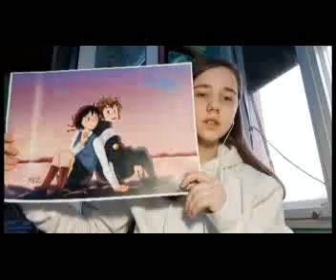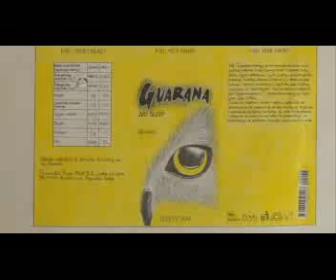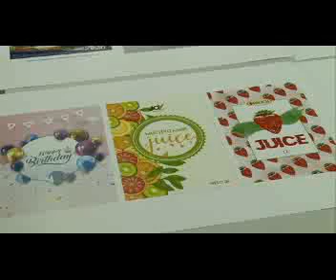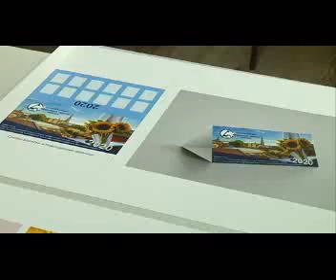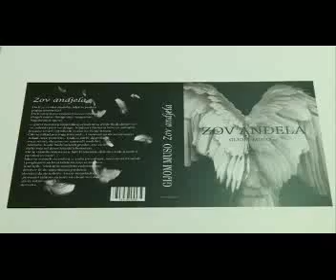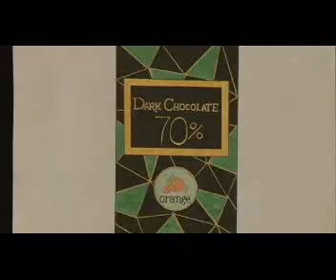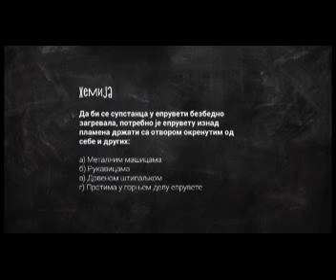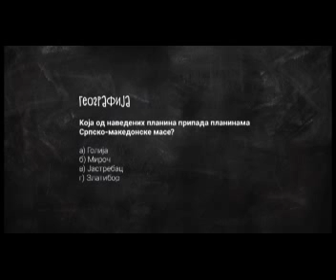Ja biram Tehničar za oblikovanje grafičkih proizvoda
Ja biram, ti biraš, svi smo mi nekada birali, a mnogi tek treba da izaberu - zanimanje za ceo život! To je osnovni motiv treće sezone emisije Programa za decu i mlade, pod nazivom Ja biram.

Osmakinje Sanja i tajna vode nas kroz zanimljivi svet izbora budućeg zanimanja, od stručnih škola, novih oglednih smerova, gimnazija, pa do vrlo neobičnih poziva. Da li treba slušati roditelje, nastavnike, drugare ili isključivo sebe pri takvom izboru, potražićemo odgovore od pedagoga i naravno, osmaka.

Svojevrsno olakšanje malim maturantima doneće i ekranizacija pitanja i zadataka koji su se tokom proteklih godina pojavljivali na završnim ispitima i to iz svih sedam predmeta, koliko mali maturanti treba da polažu. Da čuveni testovi za malu maturu ne budu noćna mora, potrudili su se predavači koji će im jednostavno i pristupačno objasniti pojmove, podsetiti ih na ono što već znaju ili su možda malo tokom školovanja „preskočili“. U svemu tome, vizuelnu podršku tim emisije ima od kolega koji, uz pomoć kreativne grafike i animacija, sve te naizgled teške zadatke čine vedrijim i lakšim.

Svaka emisija poručiće na kraju da život ne teče pored nas, iako se sprema mala matura; može se razmišljati i o uređenju sobe, raznim vidovima rekreacije, muzike, svemu onome što tinejdžere u tom uzrastu privlači. Osnovna ideja jeste pametan izbor, sa mnogo informacija, koje će, verujemo, kraj malog ekrana okupiti ne samo male maturante, već i nastavnike, roditelje i njihove starije drugare...

Urednica emisije: Vesna Konja